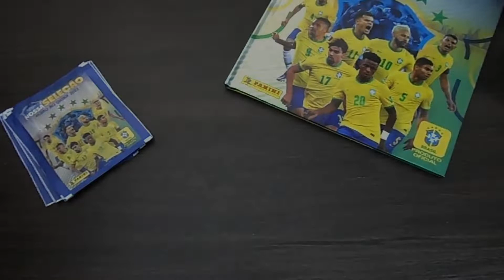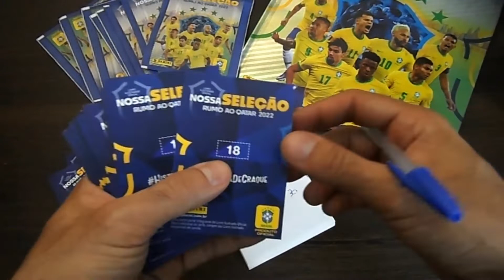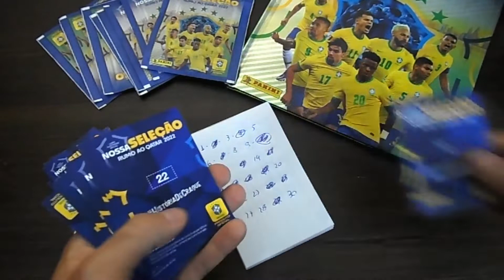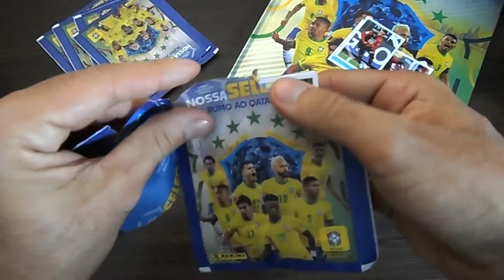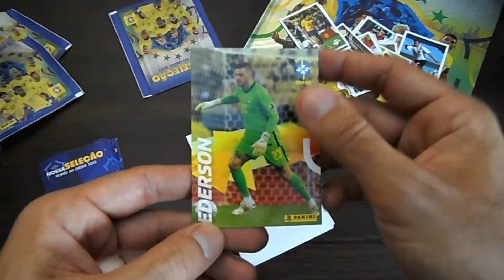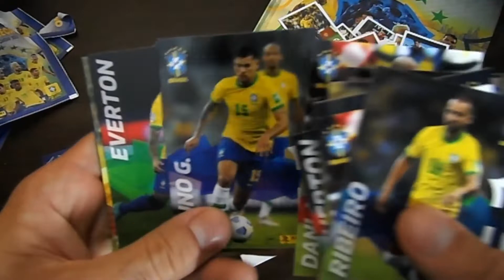COLEÇÃO de CARDS - Nossa Seleção Rumo ao Qatar 2022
E ai, já tem Cards repetidos da COLEÇÃO Nossa Seleção Rumo ao Qatar 2022?
Se tiver, xaaaama e bora trocar!